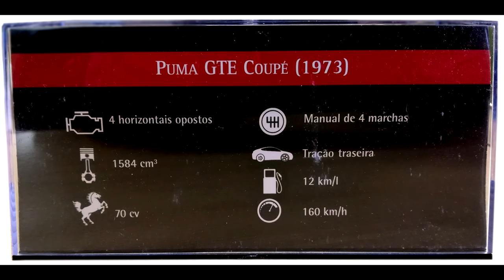En detalle: Puma GTE by IXO (1/43)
El fabricante IXO en la colección "Carros Inesquecíveis Do Brasil" (Carros inolvidables de Brasil) nos trae al representante del auto deportivo brasilero. Construído sobre la base de un Volkswagen Brasília, este modelo marcó todo un hito en la historia.